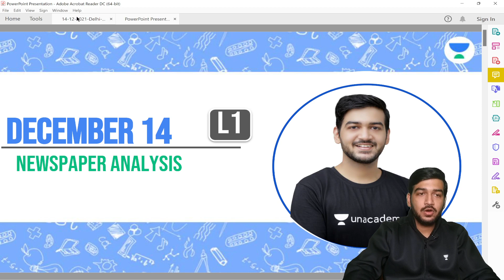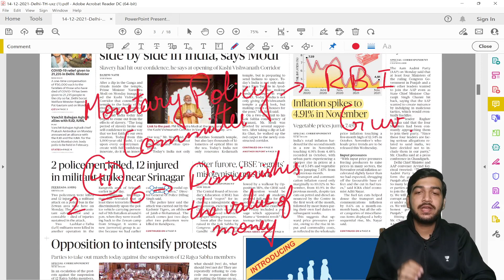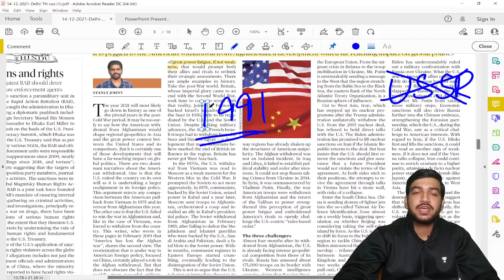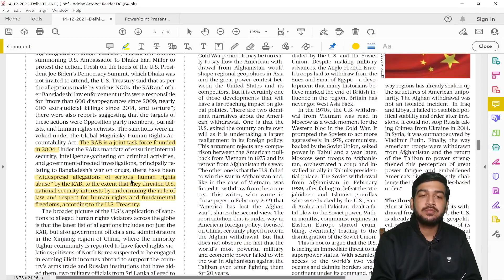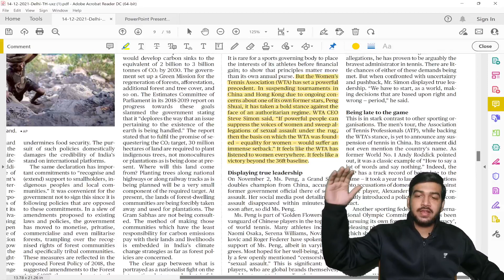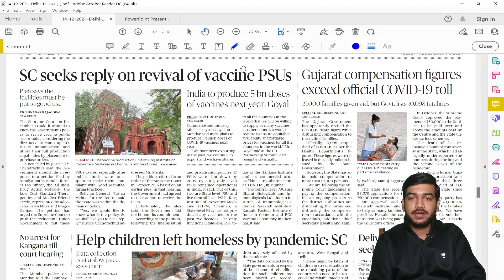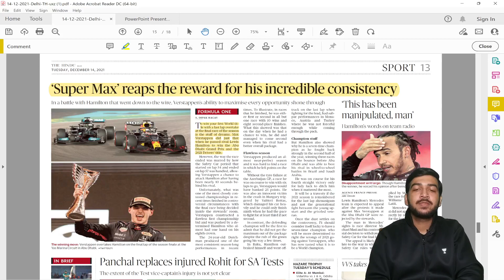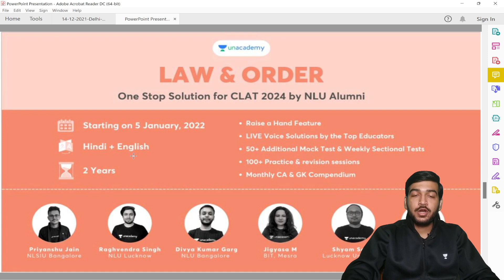Newspaper Analysis - 14thth December l Current Affairs l CLAT 2022 l The Legal Game l Kushagra Goyal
In this session, Mr. Kushagra Goyal will be teaching about Newspaper Analysis - 14th December from Current Affairs for CLAT 2022.

The Legal Game brings you another Current Affairs session to prepare you for CLAT 2022 and All LAW Exams. In this session, Kushagra Goyal will be discussing Newspaper Analysis - 14th December. It is an important topic for CLAT preparations. Watch this video to clear your concepts and to know some of the best practices to follow to crack CLAT.

Welcome to The Legal Game Channel, your one-stop solution for all LAW Exams India’s Top Educators will be teaching you daily on this channel. We will cover the entire syllabus, strategy, updates, and notifications which will help you to crack the Law exams

Mr. Kushagra Goyal and other Top Educators take classes on Unacademy App.

Unacademy Subscription Benefits:
1. Learn from your favourite Educator
2. Dedicated DOUBT sessions
3. One Subscription, Unlimited Access
4. Real time interaction with Educators
5. You can ask doubts in live class
6. Limited students
7. Download the videos & watch offline